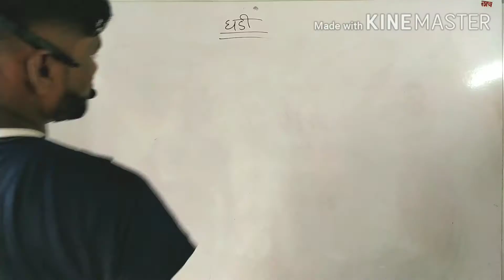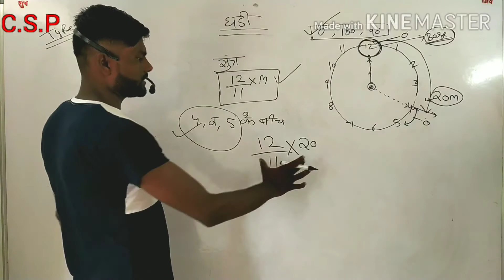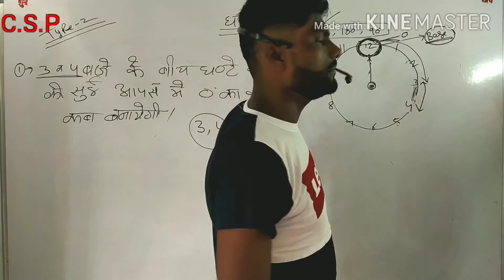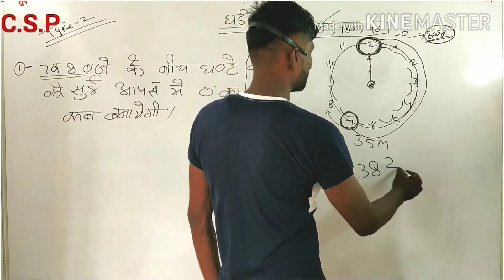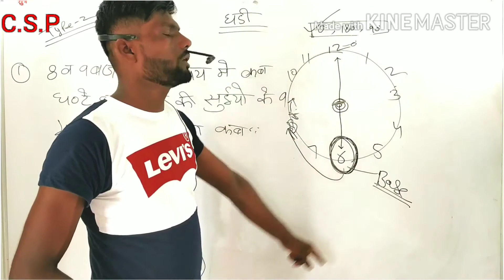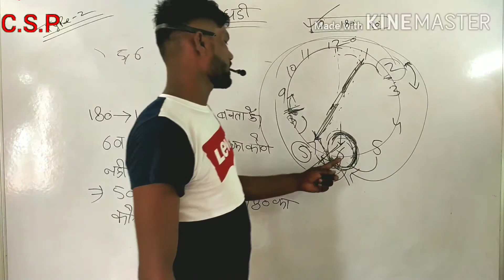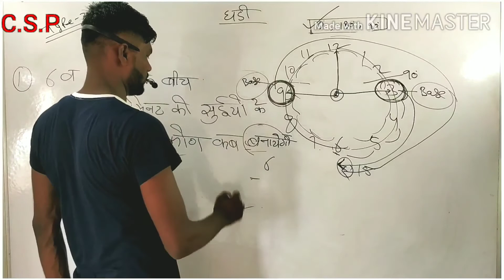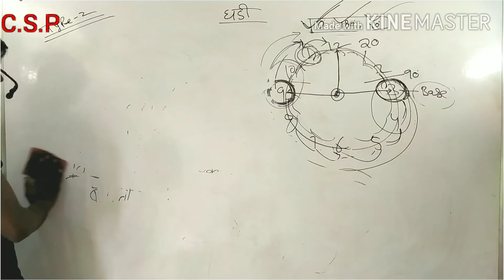Reasoning ( Clock ) Type-2 Super Trick ke sath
Reasoning
Clock
Super Tricks ke Sath
Reasoning by - VIvek kumar